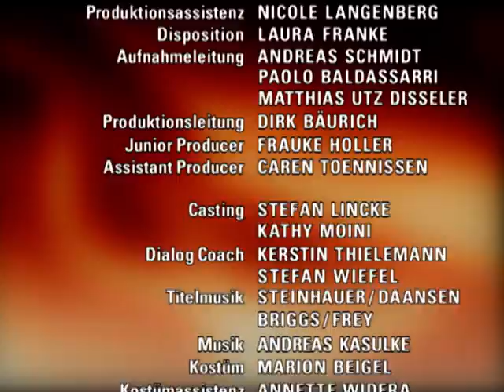Verbotene Liebe - Folge 1690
1. Sylvia erkennt, dass Felix ihr Sohn ist
2. Toms beruf belastet seine Beziehung zu Oliver
3. Daniel respektiert widerwillig Gabriellas Entscheidung

1. Als Sylvia Jones Felix nach L.A. einlädt, gerät Felix in die Bredouille. Schließlich hat er bei ihrer ersten Begegnung einen falschen Nachnamen angegeben. Felix ist jedoch bereits Feuer und Flamme, so dass er beschließt, ihr alles zu beichten. Doch als er ihr seine Bewerbungsmappe überbringen will, trifft er sie nicht persönlich an. Bang hofft er, dass ihm Frau Jones seinen Schwindel nicht übel nimmt. Sylvia erkennt inzwischen anhand der Bewerbung, dass Felix in Wahrheit ”von Beyenbach” heißt. Geschockt realisiert sie, dass er ihr Sohn ist.
2. Tom ist durch sein zusätzliches Engagement für Sarah noch stärker belastet als sonst. Trotzdem sträubt er sich gegen Olivers Vorwurf, er habe nur noch Zeit für seine Patienten und könne mittlerweile nicht mehr zwischen der Arbeit und dem Privatleben trennen. Er glaubt statt dessen, dass Oliver nur seine Perspektivlosigkeit an ihm auslässt. Als die kleine Sarah ihn jedoch verzweifelt bittet, sich ihrer anzunehmen, erkennt Tom, dass seine Anteilnahme tatsächlich bereits weit über das normale berufliche Engagement hinausgeht.
3. Gabriella kann nach Daniels wütendem Ausbruch das schlimmste verhindern, verlangt aber, dass Daniel seine Vorwürfe gegen Roland vor Arno zurück nimmt. Obwohl Daniel immer noch der Meinung ist, Roland dürfe nicht davonkommen, überzeugt er Arno, eifersüchtig auf Roland zu sein. Gabriella macht Daniel daraufhin unmissverständlich klar, dass er ihre Entscheidung, die Vergewaltigung zu verschweigen, respektieren muss. Schweren Herzens verspricht Daniel, nichts gegen Gabriellas Willen zu tun.